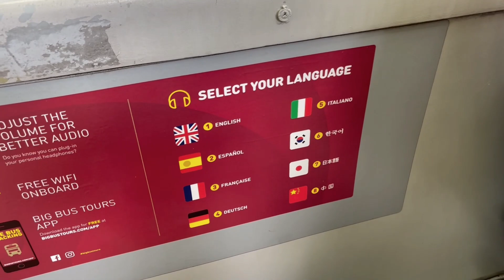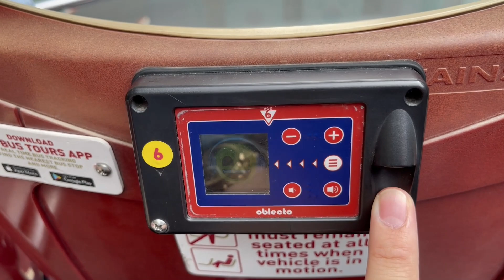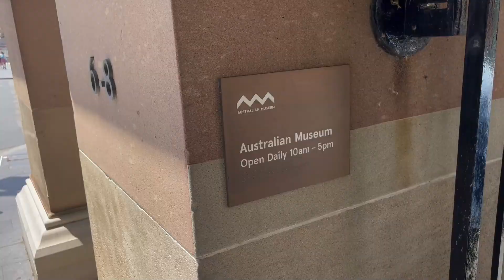Big Bus Tours Sydney! | Bondi Beach, Australian Museum, Opera House, Harbour Bridge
What up Ahsan Nation and welcome to another video!
How has everyone been!

In this video, I'll be going around Sydney CBD, capturing the main attraction in Sydney, Australia with Big Bus Tours! Is it any good? Watch to find out!

Thanks for all the support, so Ahsan Nation don't forget you are all awesome!!!
Peace out!!!
Byeee!!!

Apa kabar Ahsan Nation dan selamat datang di video lainnya!
Bagaimana kabar semua orang? Sudah cukup lama sejak saya berbicara dengan kalian!

Dalam video ini, saya akan berkeliling Sydney CBD, mengabadikan atraksi utama di Sydney, Australia dengan Big Bus Tours! Apakah ada gunanya? Tonton untuk mencari tahu! Nantikan lebih banyak vlog dan video pendek yang akan hadir di Ahsan!

Terima kasih atas semua dukungannya, jadi Ahsan Nation jangan lupa kalian semua luar biasa!!!
Damai!!!
Sampai jumpa!!!